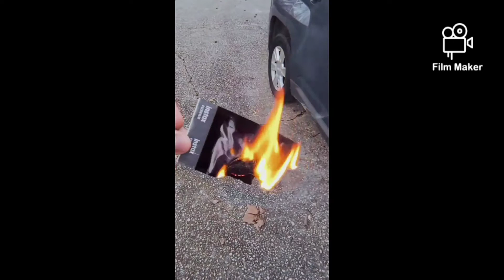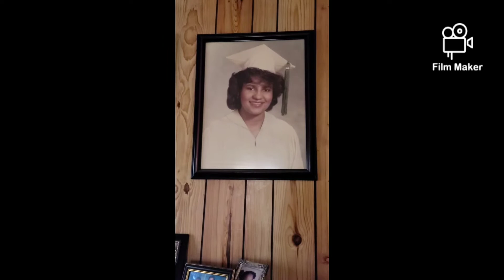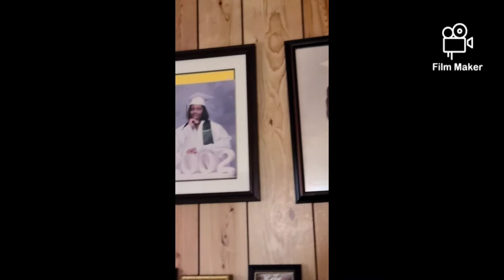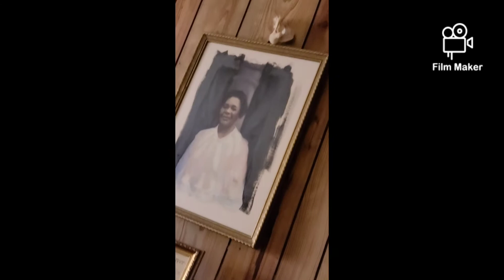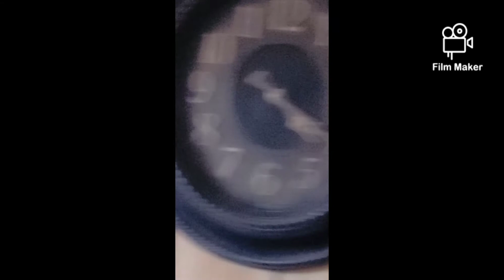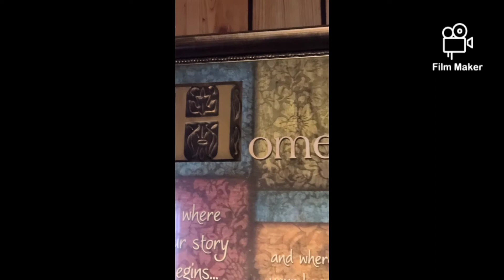Through My Lense - a Connor Scott short film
A short film project of me and my colorful environment. This project was months in the making, showing off my "natural habitat" that fuels my creativity and inspires me to live and learn and love. Enjoy!!!